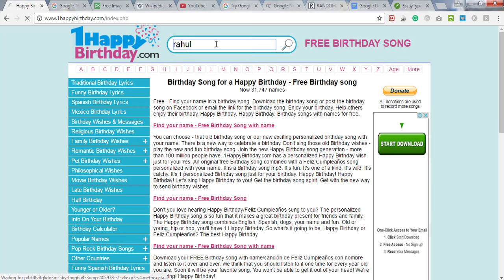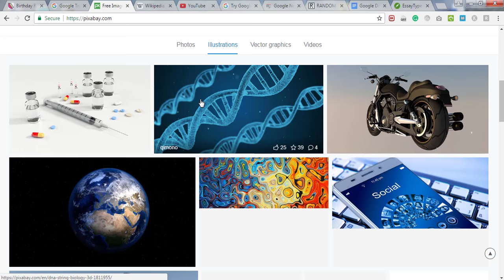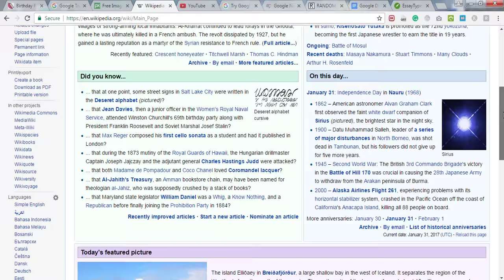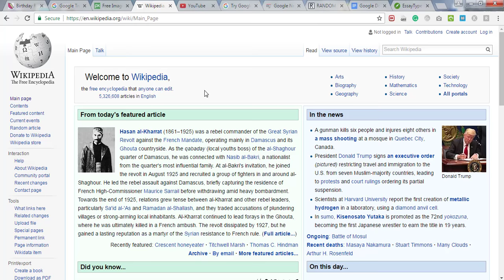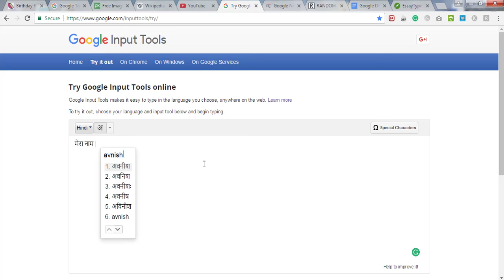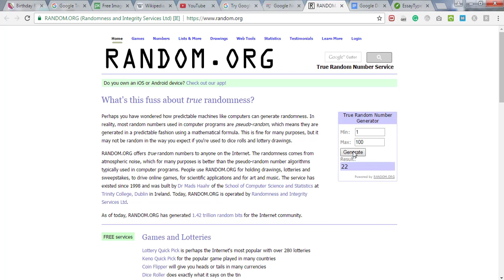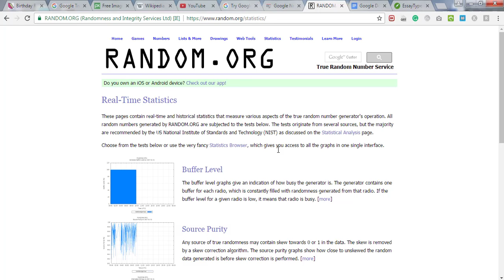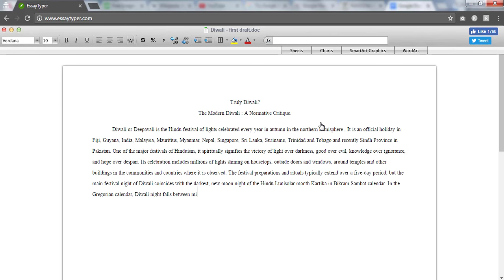10 Amazing cool websites to go on when your bored - कुछ मस्त साइट्स जिनके बारे मे आप नही जानते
Best Amazing and cool websites to visit when you are bored by your daily routine and you will definitely get so much fun after visiting them.
These best Indian websites can help you in personal entertainment and professional work also so you can get the most benefit of them very easily.